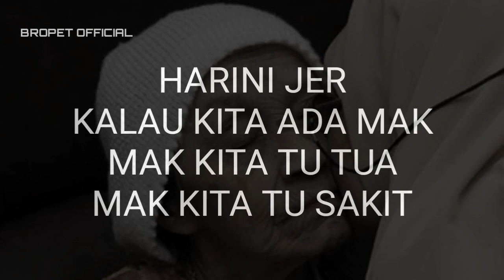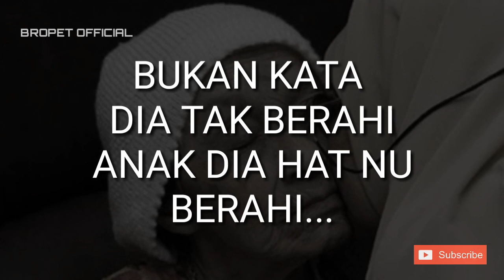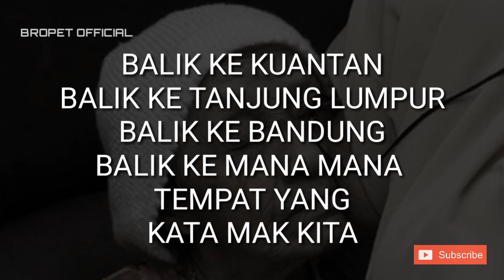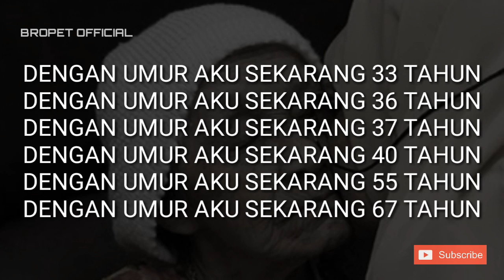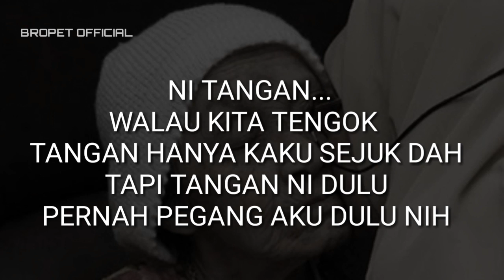KISAH NYATA.Siksaan Anak Durhaka.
kisah ini mengisahkan tentang anak yang durhaka kepada kedua ibu bapanya sehinggakan tidak dapat mengucap kalimah lailahhaillallah serta syahadah.Maka dengan itu,kita sebagai anak wajiblah taat pada kedua ibubapa kita dan perintah Allah SWT serta menjauhi segala larangan Nya agar kehidupan kita selamat dunia dan akhirat.